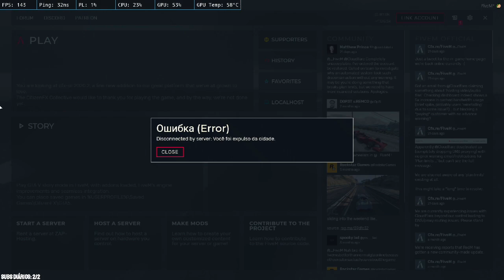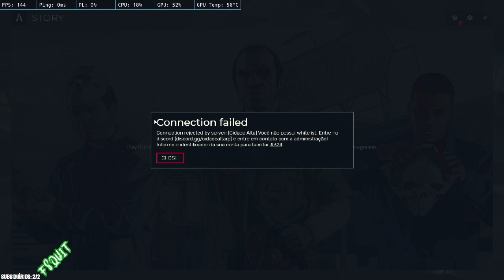MAFIA TENTA SEQUESTRAR PM, XEY MATA ADM, VERDE INGUIÇA VERMELHOS - MELHORES CLIPADAS GTA RP #94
COMPILADO DE CLIPES DAS LIVES DE GTA RP!!
Ajuda ai a divulgar os videos compartilha com geral ai!!
Entre no Discord para enviar clipes e interagir com a galera!!!

CONTATO
DISCORD: F8 QUIT CLIPS RP#7034